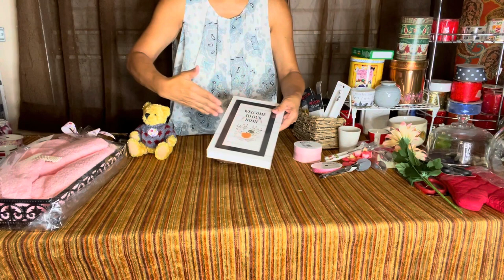Vlog #58 - Part 2 OF gift wrapping